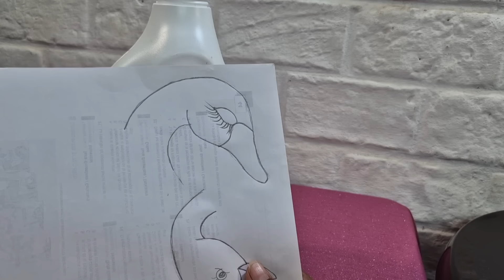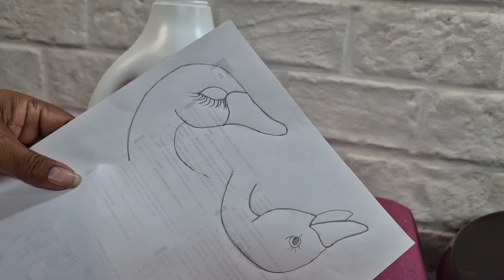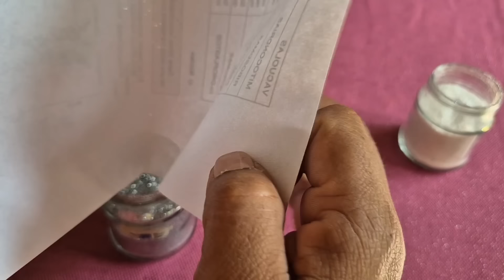DE LUJO regala para el DÍA DE LA MADRE quedarás cómo una reina/Liliana Muñoz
😎Hermosas macetas cisne, para regalar el día de las madres, elaboradas con material reciclable, no te pierdas el tutorial completo, aquí, en este canal.